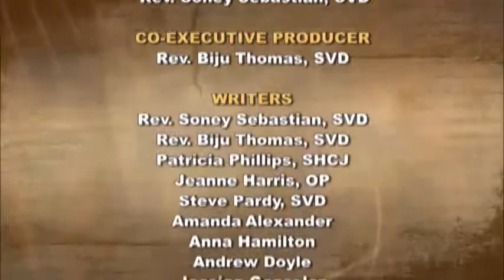iGod Today with Andrew Doyle; Today's topic: Redemption of Saul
&nbsp;Lord we thank you today for our life. We ask you to guide us ever closer to you and use us in the way that you used Paul. Knock us from our elevated positions and give us positions in your kingdom fitting to our skills and talents. We ask all this in the name of your son, Jesus Christ our Lord. Amen.